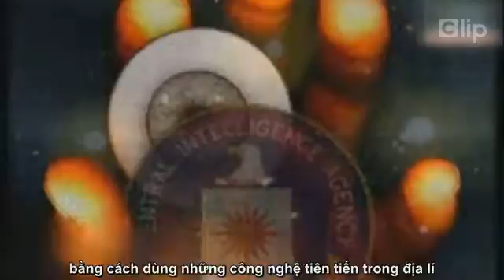Loài người sẽ diệt vong vì 'bão mặt trời' vào tháng 9 ?